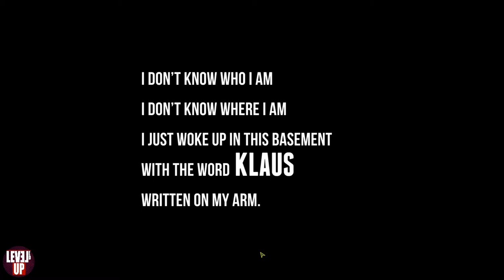KLAUS Gameplay / Showcase No Commentary PC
ABOUT THIS GAME:
Klaus is a 2D puzzle platformer with a self-aware narrative. Its design takes inspiration from classics games combined with a tense and emotionally engaging story.
Klaus discovers his identity while trying to escape from a mysterious basement. Through his journey he’ll discover who he is, what "Klaus" means, and how he ended up there. While jumping spikes, hacking computers and avoiding danger, Klaus seamlessly interjects with key elements of his story, which develops naturally while you play.

◼️4TH WALL BREAKING MOMENTS
In KLAUS, you’re not playing as the title character; rather, you’re his companion. Klaus acknowledges your presence and wonders aloud about his escape and how he found himself trapped in the first place. His personality can be volatile in vulnerable moments because Klaus has his own agenda. Oh, and Klaus might not always want to do what you want. After all, who wants to die due to someone else's mistakes?

◼️K1, THE FRIENDLY BRUTE
During your journey, a "friendly" guy called K1 might join you on your journey. K1 is a brawler, at least in part, and with his destructive prowess he’s able to smash obstacles and do Shoryukens without breaking a sweat. Klaus and K1 can be controlled separately or cooperately to solve puzzles, although sometimes they’ll be split apart. Each character, of course, has his own motives.

◼️REMEMBER THE PAST
Throughout the game Klaus will remember his past through interactive memories. Each memory is playable in a unique way with different mechanics than other sections of the game. Just like in real life, the dreamy worlds of the memories don’t follow the same rules of the rest of the game.

◼️FEATURING
▪️6 worlds, 34 levels, 100+ rooms, 3 Bosses.
▪️Critically-praised non interruptive narrative. The story unfolds while you play.
▪️Two playable characters with unique skill sets and cooperative gameplay.
▪️4th wall breaking moments in gameplay and narrative.
▪️Hidden collectible levels add even more depth to an already emotional story.
▪️Speedrun mode unlockable after finishing the main story.
▪️2 Endings.

TITLE: -KLAUS-
GENRE: Adventure, Indie
DEVELOPER: La Cosa
PUBLISHER: La Cosa
RELEASE DATE: 24 Jan, 2019

🔧SYSTEM REQUIREMENTS
MINIMUM:
Processor: Intel Core2 Duo E6750 (2 * 2660) or equivalent / AMD Athlon 64 X2 Dual Core 5000+ (2 * 2600) or equivalent
Memory: 2 GB RAM
Graphics: Geforce GT 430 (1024 MB) / Radeon HD 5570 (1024 MB)
DirectX: Version 11
Storage: 4 GB available space
Additional Notes: Supports Xbox 360 Controller and other XInput-compatible controllers. It doesn't support Steam controller.

Appreciated